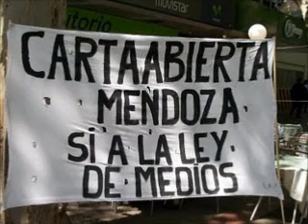Alfredo Caferatta de Carta Abierta en Línea Editorial